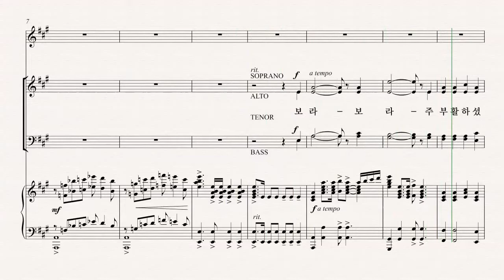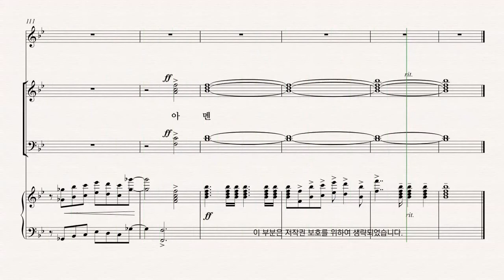[부활절 칸타타] 최지은 '그날' 08.보라, 주 부활하셨다 - S